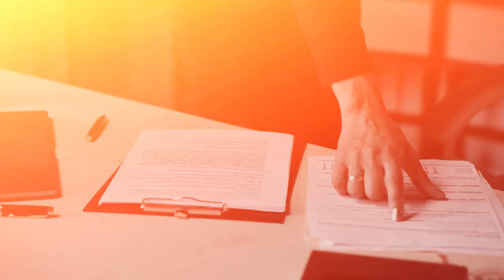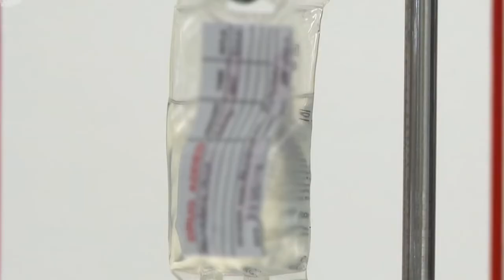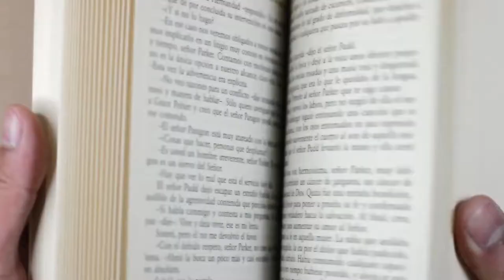The Scary Truth About Peggy Lipton That Nobody Noticed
peggy lipton twin peaks,interview,singing,mod squad,funeral,album.

Peggy Lipton held a childhood trauma she couldn’t wish away. From the shadow of abuse she endured as a child at the hands of her uncle to her final days haunted by cancer, her life wasn’t as glitzy as it seem.  In the streets of Hollywood, where fame and fortune often blind its stars, Peggy Lipton emerged as a captivating puzzle. Her youthful charm and undeniable talent made her a darling of the entertainment world. Join us as we venture into hidden depths of Peggy Lipton’s life story, followed by never before seen photos of the star herself.

Vintage Insider is the place for all old hollywood, classic stars, hollywood news and everything in between.

On Vintage Insider we will go through beautiful hollywood actresses, rare hollywood, and hottest hollywood actresses.

If you love everything about hot actress, classic hollywood legend, hollywood actors, hollywood's golden age, documentary, actors and golden age of hollywood then this is the channel for you.

Inspired by Golden Age Gems, Timeless Beauties, Vintage Hollywood Stars, Hollywood Celebrity Classic, Look Through Time, LandumC goes there, Viral Nater

Inspired by Details You Didn’t Know About Peggy Lipton